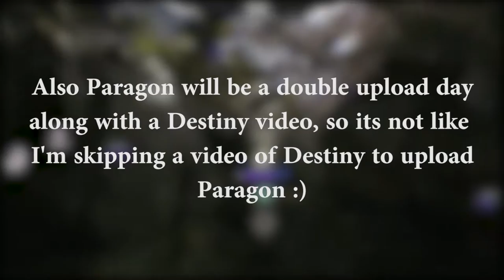PARAGON Open Beta! | Paragon on My Channel | Epic Games MOBA